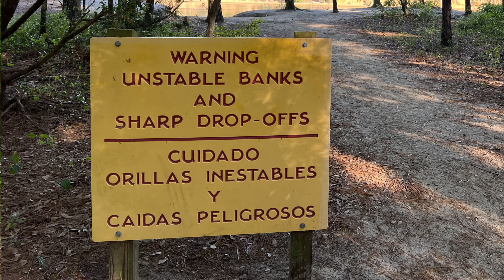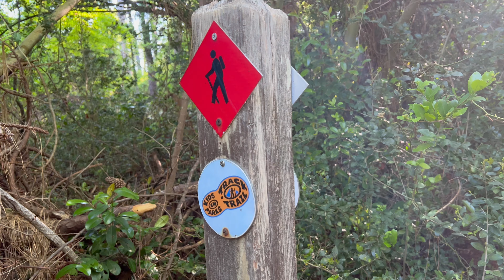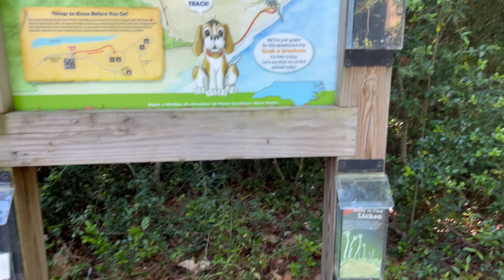Hiking Rehab: Snow’s Cut Trail at Carolina Beach State Park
Coming to you from beautiful Carolina Beach State Park...I’m out of the boot and putting my injured foot to the test with some short, flat hikes. If this goes well, I can gradually intensify my training for a thru-hike I’d love to do this summer. Today I'm cruising on the Snow's Cut Trail, enjoying river views along my early morning walk.

𝘼𝙗𝙤𝙪𝙩 𝙈𝙚
Hi, I'm Joey, an adventurous spirit who loves the outdoors. In 2018 I set out to thru-hike the Appalachian Trail, sharing my journey with all its ups and downs. Since then I overcame a major upheaval in my life and came back stronger than ever. I built out a Promaster camper van (DIY, naturally!) and took to full-time van life with my dog, Forest.

I'm traveling, backpacking, and exploring the US. I hope you'll join me along the way.

P.S. I named my channel Joyful Rambler because that's my state of mind when exploring this great big world. I hope you're joyful, too.